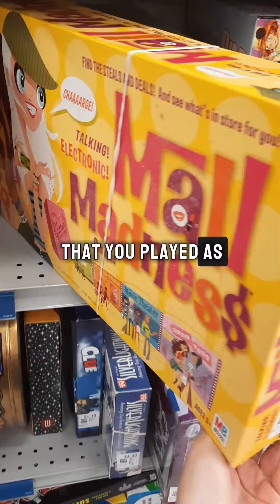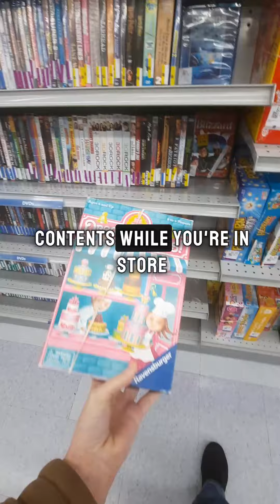New to reselling board games? Here are some tips!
New to reselling board games? Here are some tips to help make it a little easier! If you love reselling board games, let us know and if you have any other tips for board games, tell us that too!